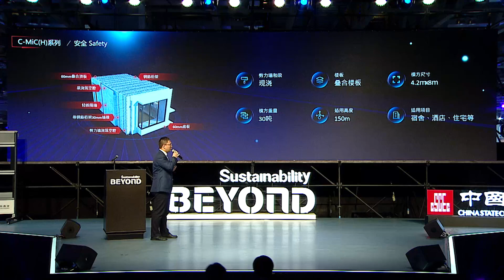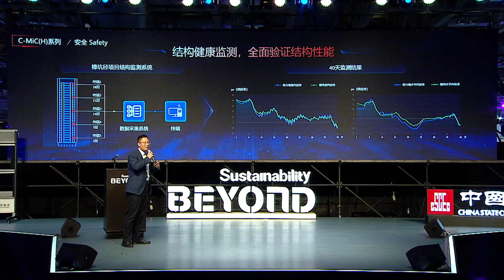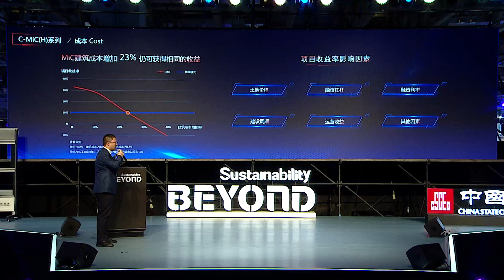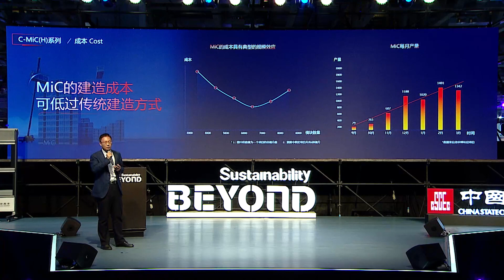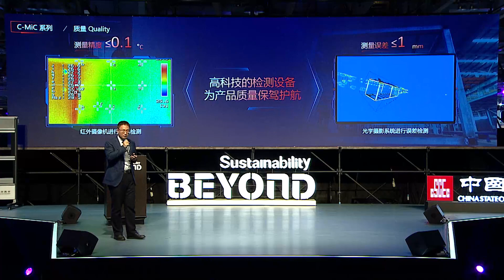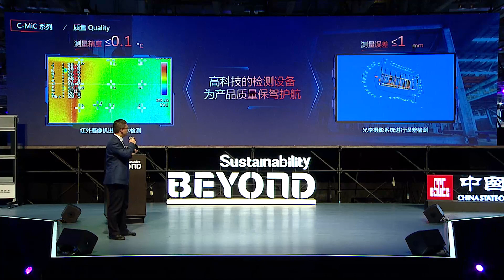China State Construction Hailong Technology Company Limited |Sustainability Summit